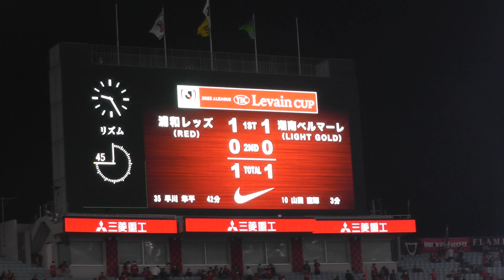アディショナルタイムの攻防～試合終了～4戦4引き分け…。 浦和レッズ vs 湘南ベルマーレ 2023年4月19日 Jリーグルヴァンカップ